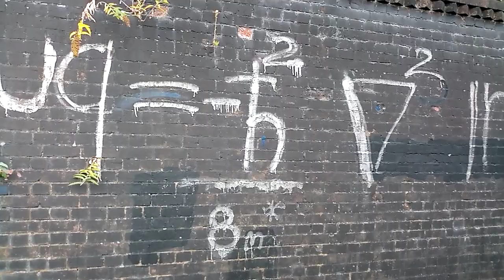allyway back of Lichfield city train station..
love a good train me 💟💟💟